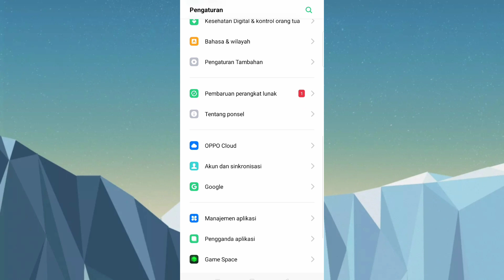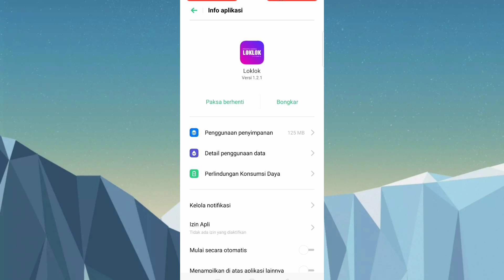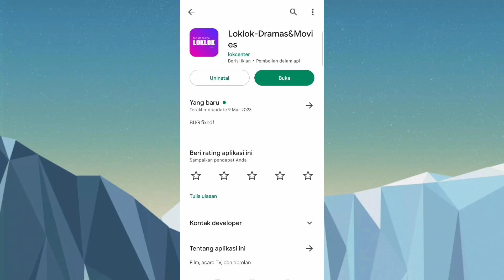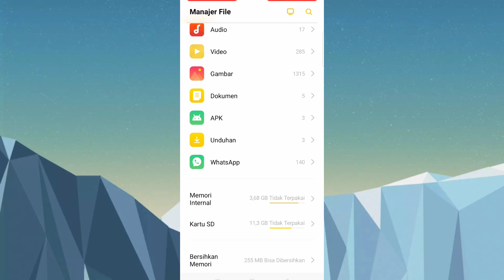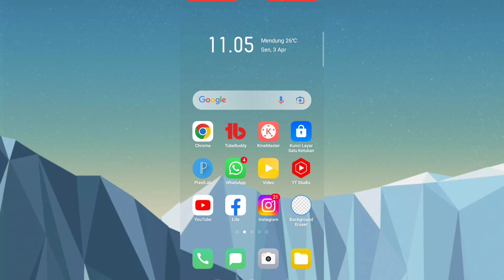Cara Mengatasi Game Keluar Sendiri 2023 | Tutorial Android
Berikut ini adalah tutorial cara mengatasi game keluar sendiri di hp android, Semoga video ini bisa membantu dan bermanfaat Terimakasih.